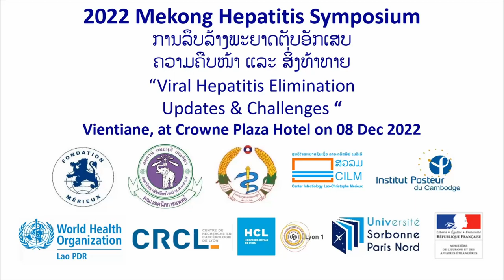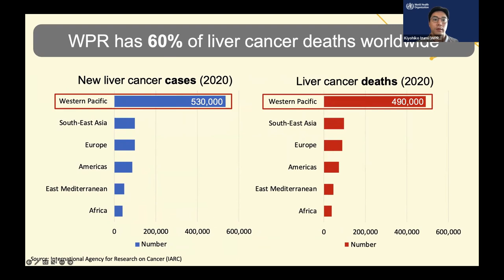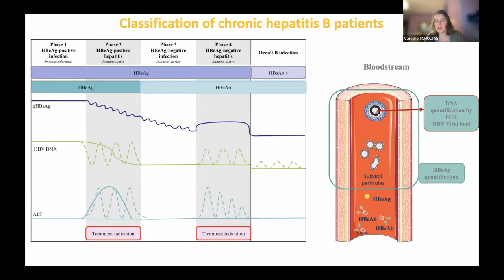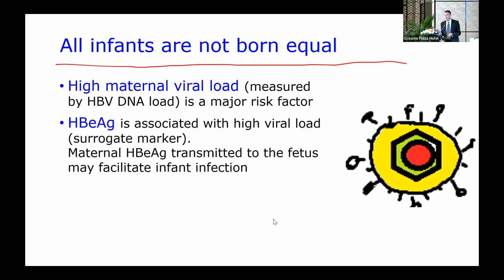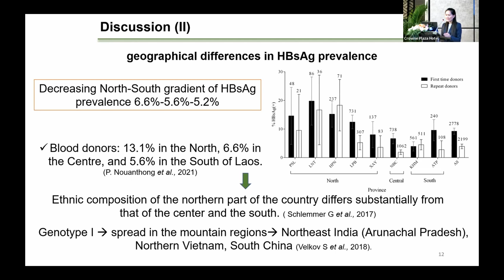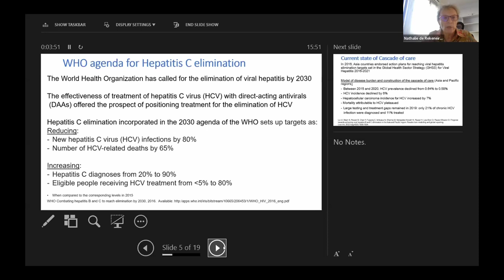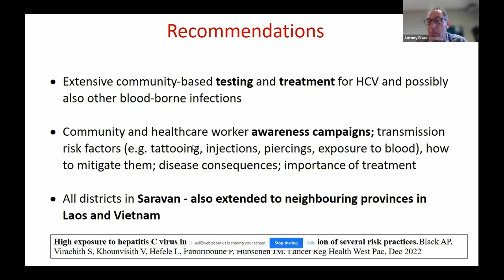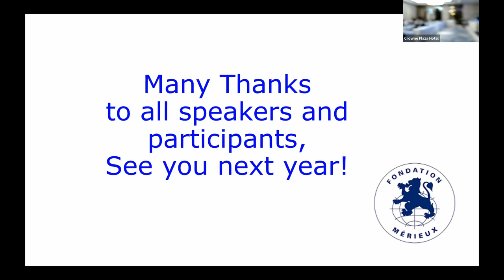Mekong Hepatitis Symposium 2022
The Mekong Hepatitis Symposium is held once a year to update knowledge about chronic hepatitis B and C for the region’s health stakeholders.

In 2022, the symposium took the form of a two-session short webinar:

Session 1: Update and perspective on hepatitis B care and prevention
Session 2: Challenges and opportunities to meet the 2030 HCV eradication goal